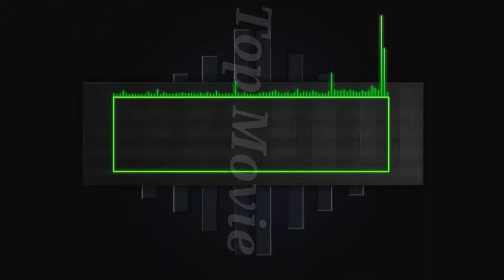28 June 2018